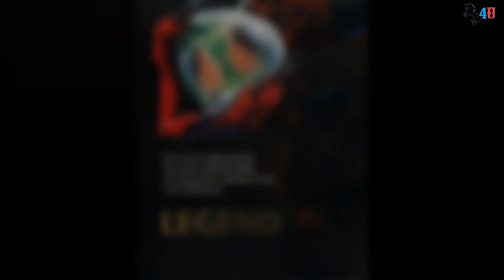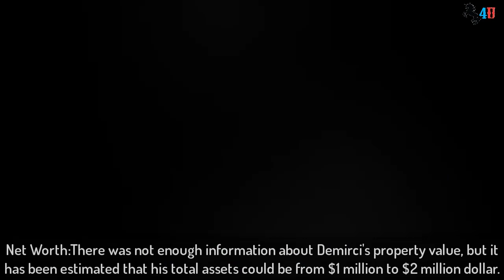Gökberk Demirci (Yemin) Biography,Net Worth,Income,Family,Cars,House & LifeStyle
Yemin (Turkish: The oath) is a Turkish soap opera produced by Fox TV.
The leading roles are played by Özge Yagiz and Gökberk Demirci.
Ayhan Özen was the director of Yemin (The Oath) series.
Story Of Series : Hikmet brought Reyhan, his niece to istanbul to marry his spoiled son, Emir. Reyhan did not wanted to marry a stranger but her Uncle requests her by telling about his disease. She reluctantly agrees for her uncle's sake. Emir did not wanted to marry too because he loves his freedom too much. But after being forced by his father he agreed. But he swore to treat Reyhan badly so that she herself will Divorce him. Reyhan was treated badly by Emir and his Mother but found comfort in her uncle and her sister-in-law, Suna. Things changes and reyhan and emir fell in love with each other. But at the end of season, Reyhan is deciding whether or not to leave Emir.